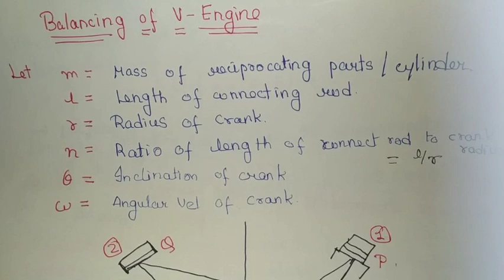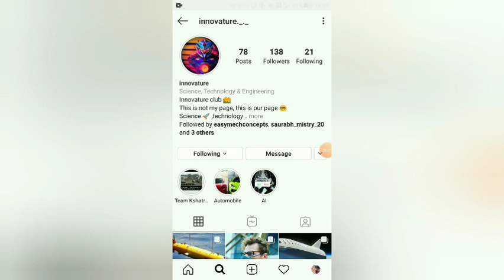Balancing of V Engine | Dynamics of Machine | DOM | Theory of Machine | TOM | GTU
innovature insta link... please follow